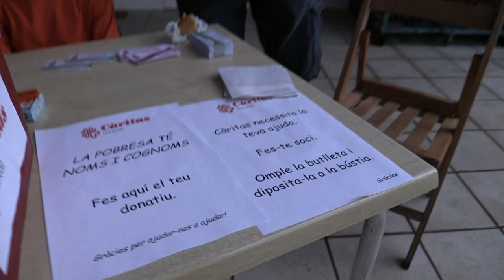Conveni de col laboració entre C E Besalú i Càritas Garrotxa 2013